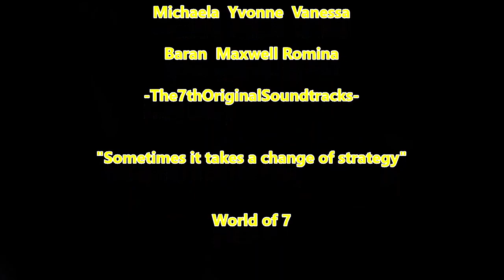AGENT OF SEVENTH | Kapitel 132 Übernacht verschwunden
Agents of the 7th Division | Kapitel 132 Übernacht verschwunden

Ein Container Schiff mit Night Spirit an Bord, wurde im Hafen festgesetzt! Doch irgendetwas stimmt nicht...